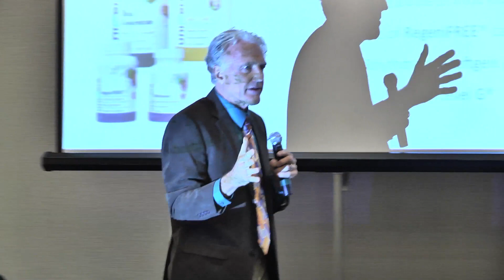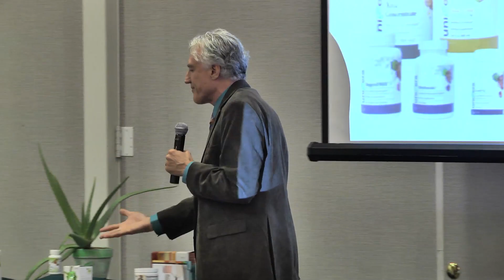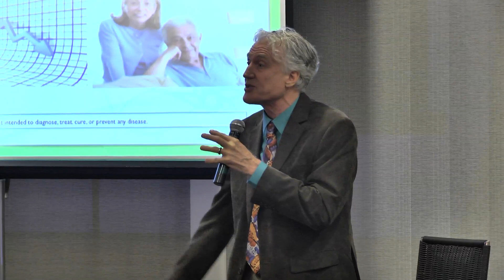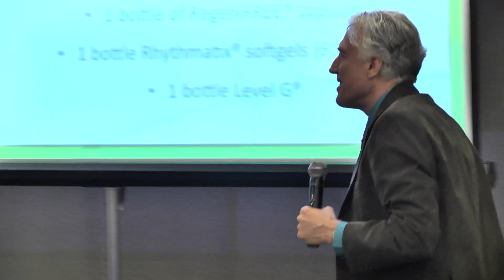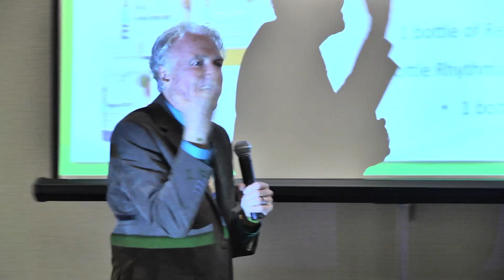Stephen on Metabolism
Stephen Cherniske details the science and prodiucts behind the metabolic makeover.